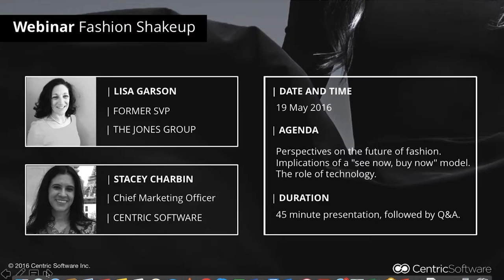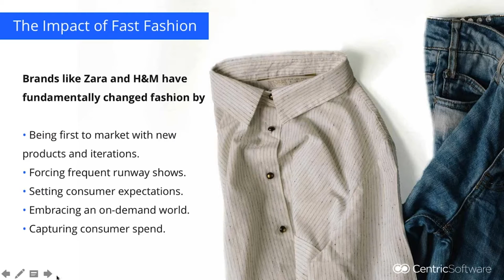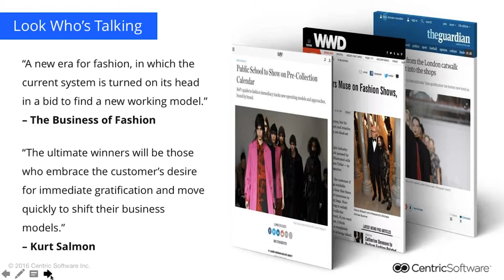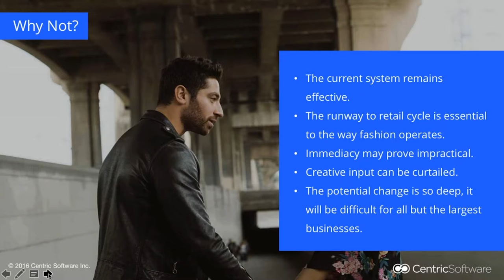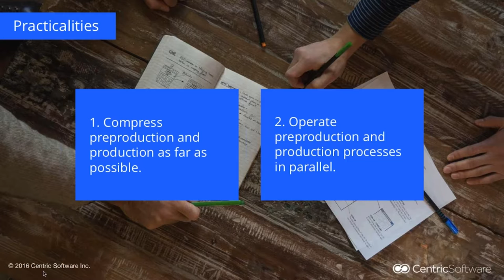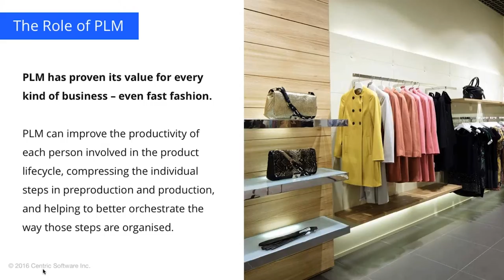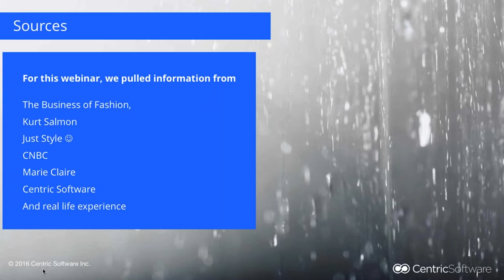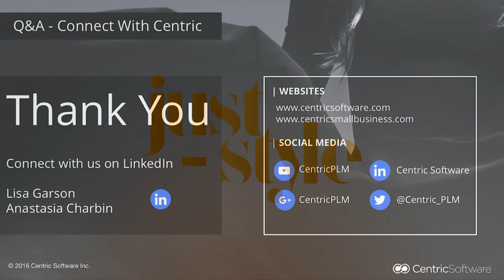Centric Software Fashion Shakeup Webinar | just-style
What does it mean for your day job?

Watch our webinar featuring Stacey Charbin, CMO at Centric Software and Lisa Garson, former VP at One Jeanswear Group and The Jones Group, as they explain their vision of potential changes to come.